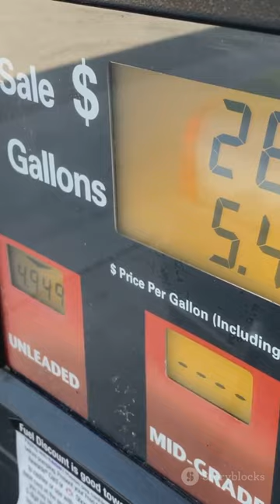ماذا يعتقد التونسيون عن مستقبل تونس بعد فوز قيس سعيد من الدور الأول؟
نعرض آراء التونسيين حول مستقبل تونس بعد فوز قيس سعيد من الدور الأول. من توقعات بانهيار اقتصادي واستبداد سياسي إلى دعوات للتفاؤل وقوة الشعب، نتعرف على ردود فعل متنوعة ومشاعر متباينة من مختلف أطياف المجتمع التونسي.